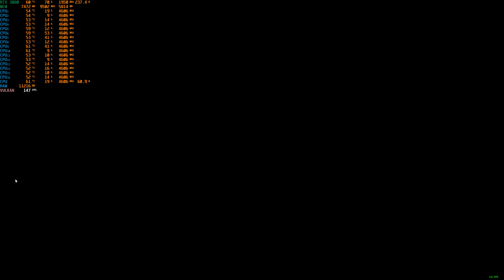Red Dead Redemption 2 4K DLSS 2.2 Quality | i7 10700F | RTX 3080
Red Dead Redemption 2 at 4K DLSS 2.2.10 Quality and Ultra settings on i7 10700F + RTX 3080

Full specs:
CPU: Intel Core i7-10700F
GPU: Gigabyte RTX 3080 GAMING OC
RAM: 16GB (2x8) DDR4 2133MHz CL15
Motherboard: Asus Prime B460-Plus
SSD: Kingston SSDNow A400 960GB
PSU: be quiet! Pure Power 11 700W
CPU Cooler: be quiet! Dark Rock 4
Case: be quiet! Silent Base 601